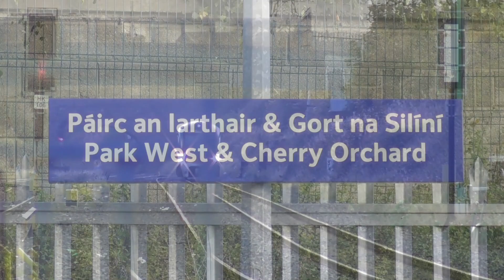Irish Rail 22000 Class Intercity Train 22229 - Park West & Cherry Orchard, Dublin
An Irish Rail 22000 class dmu intercity train number 22229 passing westbound through Park West & Cherry Orchard station in Dublin, Ireland, Ireland, on its way from Heuston to Galway.

I've created a Google map featuring every train station on the island of Ireland. Click here to view it: